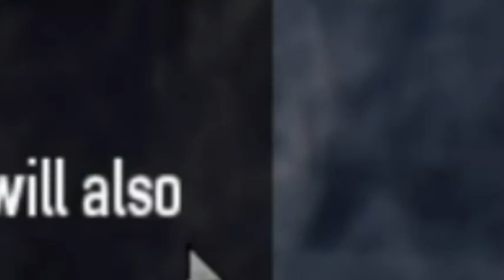When You Hit Infamy Level 25 in Payday 2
Edit: Lots of people coming in after the update that made 500 the max infamy level. Oh no...
Edit 2: Infamy 4.0 makes it to where you don't have to reset each time...hmm

...now what?
On the bright side, I don't have to reset my skillsets anymore in order to level up.